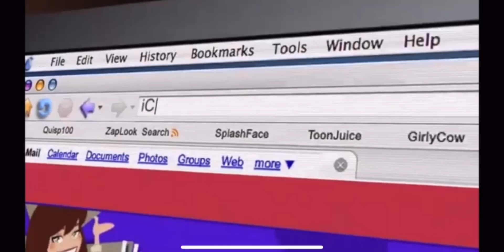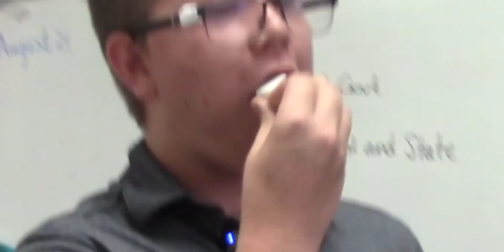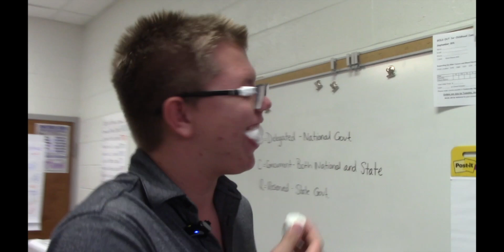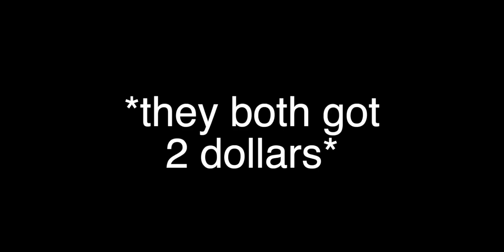The Hurricane S7 E3